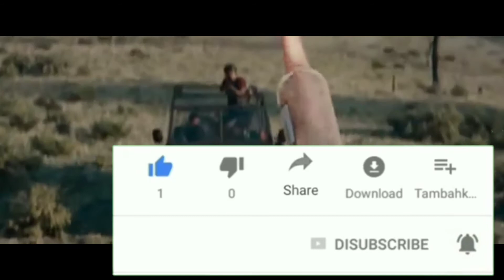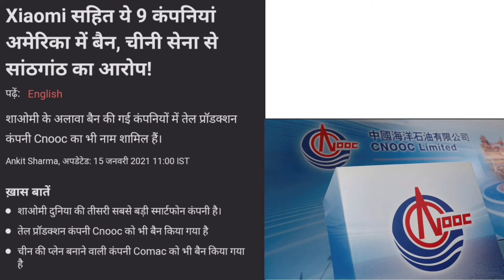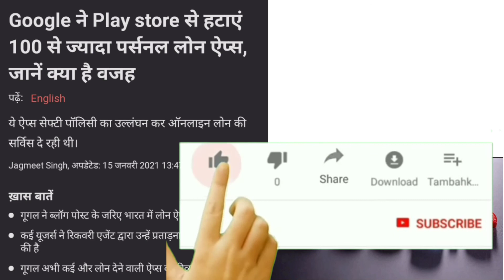Xiaomi Ban🔥Oppo A93 5G Launched💯Vivo X60Pro+ Launch date💥itel Launched ✅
TECH INFO INDIA💥✅ INDIA🇮🇳❤️ ____ ____ ____ ____ 🇮🇳❤️

Tech INFO india #28

Top 3 Eirphone🔥

3. Sony MDR Earphone(899)

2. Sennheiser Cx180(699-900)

1. Realme Buds Eirphone(599)

Top 3 Headphone 💥

3. pTron Studio Headphone(799)

2. Cosmic byte GS410 Headphone (981)

1. BoAt bassheads 900 Headphone (759)

Mi 10i

Vivo Y12s

Moto G5g

OnePlus Band

Micromax in note1

i Phone 12 mini (128)

i Phone 12 Pro max (256)

                      🇮🇳Proud Be Indian❤️

                       🇮🇳Proud Be Indian❤️

Jaiye  doston  aap  sab  join  ho  jayiye  kyu ki  isme  bhut  kuch  News  aata  rahega.-_-_-_-_-

Aap  logo  ka  support  chahiye  aap hamesha  support  kijiye ________
Aap  logo  ka  pyaar  hamesha  bana  rahe yahi  aap  se  gujarish  hai _______

Aap  sabhi  logo  se  hi  main  ho  hamesha support  karte  rahiye.-_-_-$-_--_-_-_--_-_-_-$-_-_-

To aur aacha content aap logo ko milega please mere pyaare Family members support jarur kijiye .__ ___ ____ ___ ____--

Daily fresh content aap sabhi Family members ko milta rahe ga _____ _____ _____ _____ _____ ___________________________________________

Dost,   Family,   member,   ristedaar  Sabhi logo  ko  video   Share  kar  diya  karo  yaar   ❤️👍-_-_-_-_-_-_-_-_-_-_-_-_-_-_-_-_-_-_-_-_-_-_-_-_-_-